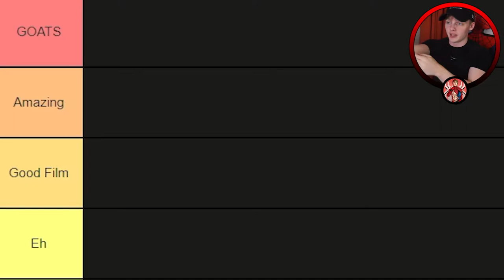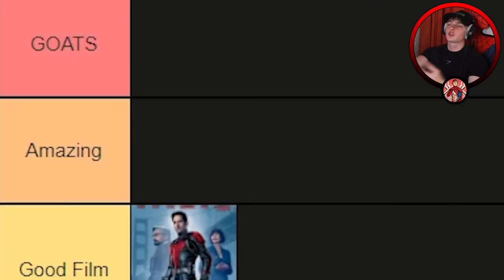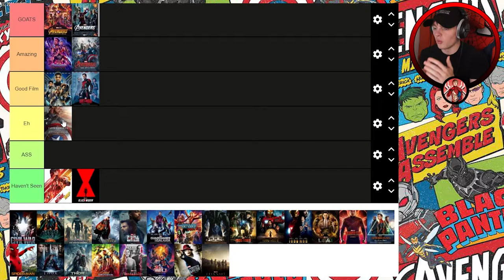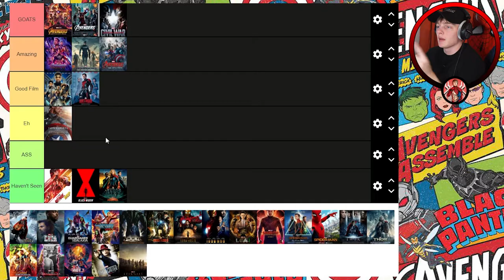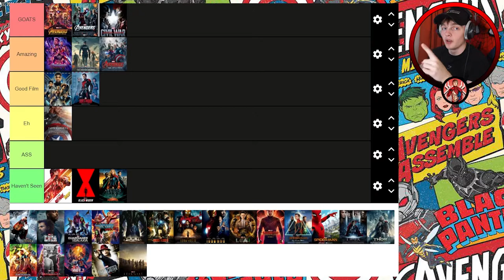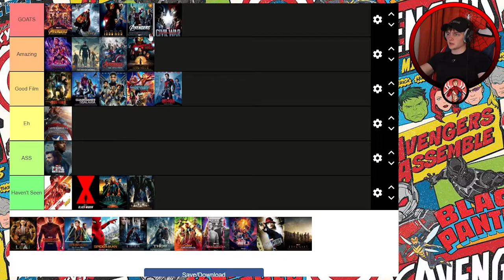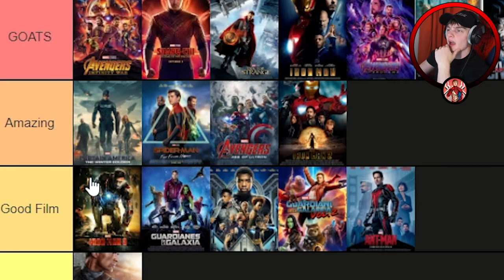RANKING ALL THE MARVEL MOVIES AND TV SERIES!!! (MCU Tier List)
Even watching this back there are still some changes I would have made, its hard because they are all so good in their own ways.

But anyway lemme know what you think of mine and drop any more tier list ideas you would like to see me do below!

Don’t forget to send me your tier lists!!! Social media links are below!